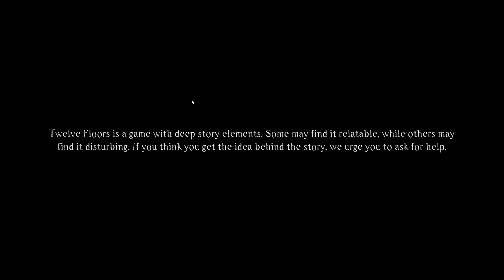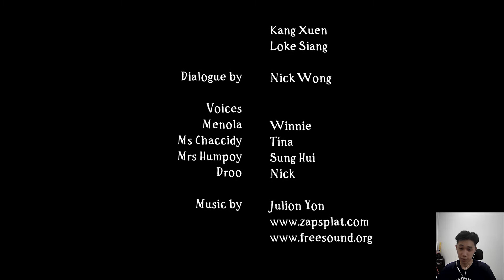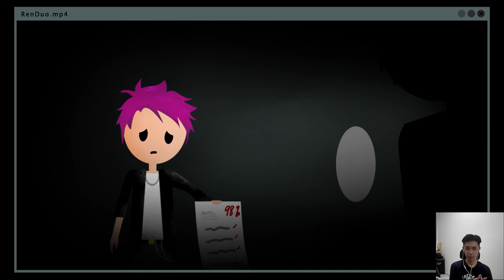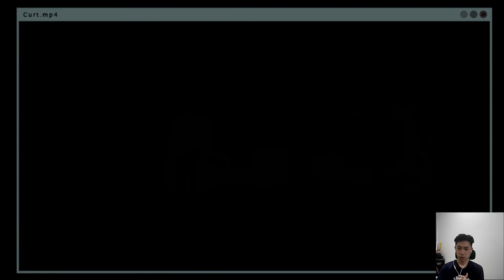Watch me play Twelve Floors!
In this video, I play my game "Twelve Floors" and walk you through each decision made when designing the game.

It is currently out on itch.io, grab it while you can!